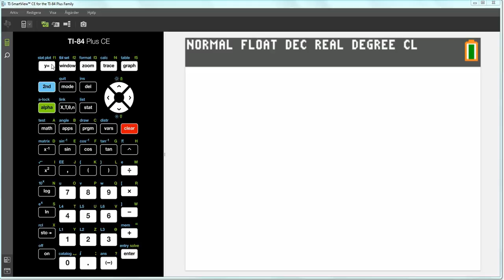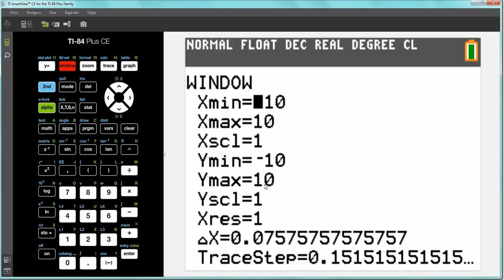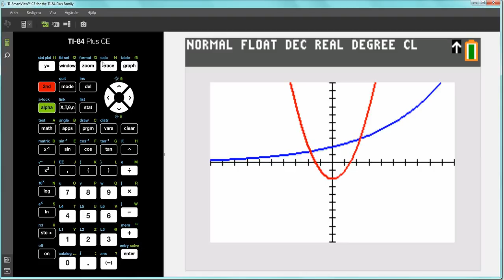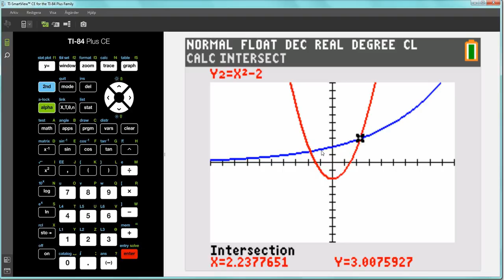Matematik 5000 2b Kap 2 Blandade övningar Uppgift 20